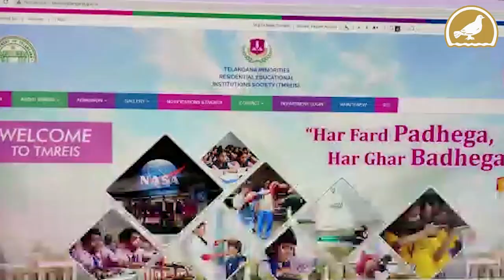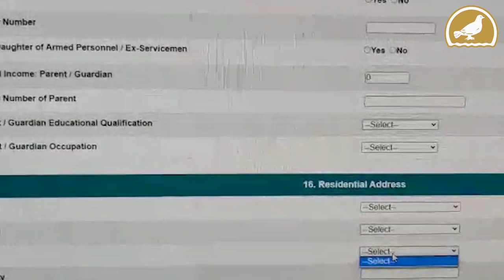Telangana minority residential Institutes admission 2022